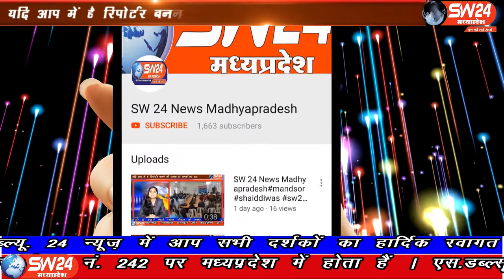badi_bijasan- बड़वानी जिले के बिजासन में बढ़ते कोरोना संक्रमण के चलते सीएम ने फिलहाल महाराष्ट्र से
बड़वानी जिले के बिजासन में बढ़ते कोरोना संक्रमण के चलते सीएम ने फिलहाल महाराष्ट्र से आने जाने के लिए यात्री बसों पर प्रतिबंध लगा दिया  जिसको लेकर चार पाँच दिन से बिजासन चैकी पर पाइंट बनाकर बड़ी संख्या में बसों को वापस महाराष्ट्र भेजा जा रहा। बड़ी बिजासन से सचिन जायसवाल की रिर्पोट।